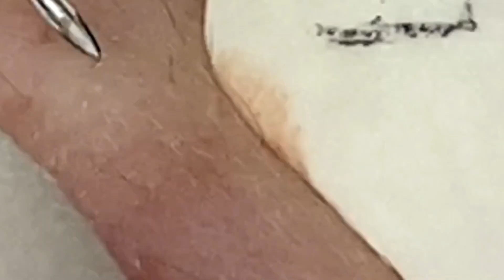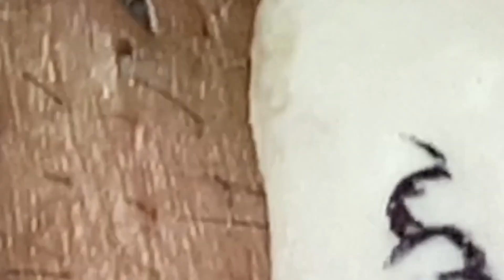Fantastic Beauty Videos